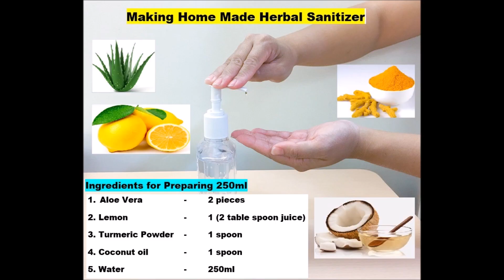DIY : Home Made Herbal Hand Sanitizer : Aloe Vera+Lemon+Turmeric+Coconut Oil at Low Cost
This video helps making herbal home made hand sanitizer at free of cost. The materials are used aloe vera, lemon, turmeric powder, coconut oil & water only. This is easily available in all homes. If you want to know how to make sanitizer at home, watch this tutorial video on homemade sanitizer recipe. with this hand sanitizer recipe you can make hand sanitizer at home that can kill 99% germs including bacteria, virus and protozoa. In this rapidly growing coronavirus spread, use this diy hand sanitizer recipe to clean your hands completely before every single meal. You can make this simple handmade sanitizer of 250 ml at no cost.

Coronavirus (COVID-19) has people so worried about getting sick that hand sanitizer is selling out. Here's how to make your own ,Coronavirus | How to use hand sanitizer effectively
Dettol Hand Sanitizer | Dettol Hand Sanitizer Full Review In Hindi | Dettol Instant Hand Sanitizer Review | How to use Dettol Sanitizer DIY Aloe Vera Hand Sanitizer Good hand hygiene is one of the best steps to prevent sickness and the spread of illness. DIY Easy Homemade Hand Sanitizer DIY Hand Sanitizer | DON'T PANIC Just 2 Household Ingredients DIY HAND SANITIZER + How to Make Your Own ALOE VERA GEL (much cheaper!) | How to Make Hand Sanitizer
DIY Hand Sanitizer at Home in 2 Mins STEP BY STEP | Homemade Hand Sanitizer gel
DIY Hand Sanitizer Gel | How to Make Hand Sanitizer at Home Easy to Make DIY Hand Sanitizer 2/3 Cup of 60% -99% Isolpropyl Alcohol 1/3 Cup of Aloe Vera Gel Bottle Handsanitizer  Hand Sanitiser Factory Setup and Licensing India | Sanitizer | Pharmadocx Consultant Hand sanitizer வீட்டிலே செய்வது எப்படி Homemade Hand sanitizer I How to make Homemade Hand sanitizer Hand Sanitizer Is Selling Out in Many Places—Here's How to DIY Your Own. You can mix up a big batch in seconds. Hand Sanitizer-ல இவ்வளவு ஆபத்தா ? | Safe With Hand Sanitizer | Danger | Be Safe | Covid-19, Hi guys today we are going to show you How to make Hands Free Dispenser Circuit home made hand Sanitizer making video ISO-Propyl Alcohol 99.9% Bottle (500 ml) വാങ്ങാൻ താഴെ Link ൽ Click ചെയ്യുക., Homemade hand sanitizer , at home in hindi | Hand sanitizer recipe in hindi only 2 ingredients sanitizer recipe , homemade sanitizer, hand sanitizer, diy hand sanitizer, homemade hand sanitizer gel, how to make sanitizer, how to make hand HomemadeHandsanitizer Today I am going to prepare Homemade hand sanitizer in Tamil. It is very easy and affordable. I used ,How To Make | Aloe Vera Hand Sanitizer, How To Make … Without Alcohol, How to Make Hand Sanitizer | DIY | Real Simple, How to make Hand Sanitizer at Home ? || DIY Sanitizer According to WHO norms , How to make hand sanitizer at home in hindi, homemade hand sanitizer. Watch How to make mask at home , How to make Hand Sanitizer at Home using W.H.O formula(World Health Organisation) Easy Steps, DIY How To make HAND SANITIZER with stuff you already have at home!
How to make sanitizer at home in hindi | homemade Hand sanitizer recipe - If you want to know how to make sanitizer at home, How To Make Your Own Hand Sanitizer in 1 Minute (DIY)
How to setup herbal hand sanitiser factory, fees, technical staff, area and machine requirements, license procedure, consultation How To Use Sanitizer Making Formula Making Your Own Hand Sanitizer At Home l DIY Hand Sanitizer Tutorial Natural Hand sanitizer without alcohol|Homemade product -22|Tara's Tamil Care Natural hand sanitizer without alcohol making at home in Tamil sanitizer handwash corona virus To make your House Hold
Our lives have come to a standstill as all of us are locked down at home worrying about the safety of our loved ones due to Please use Iso Prophyl Alcohol 99% instead of 70% as said in the video. Because after mixing other raw materials, it comes to Sanitizer Hand Wash
DIY Hand Sanitizer at Home,DIY Hand Sanitizer,Hand Sanitiser,DIY,Corona safety,